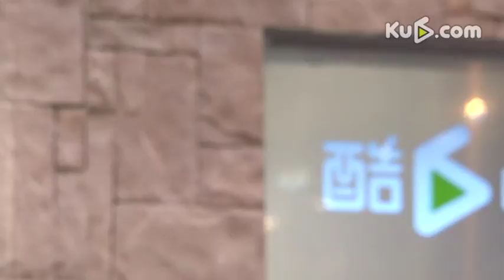小鲜肉热辣献唱《夜唱》 秋裕盛